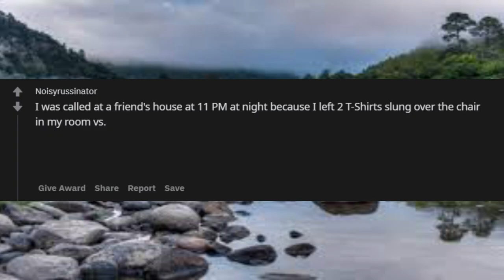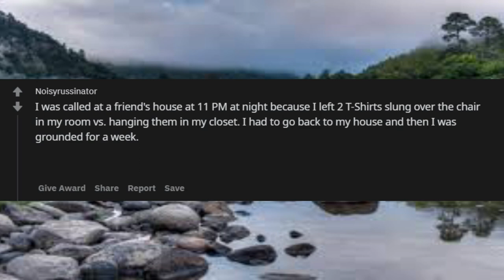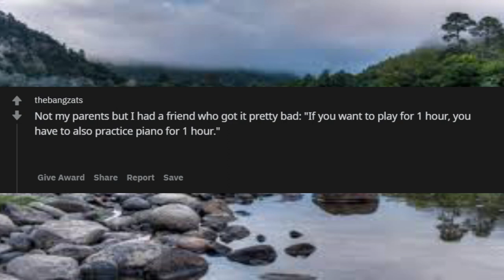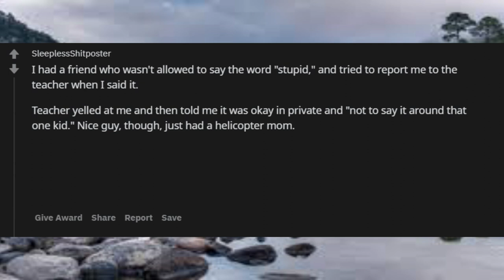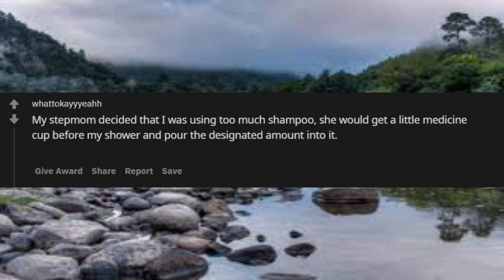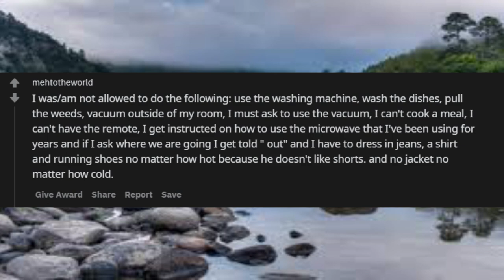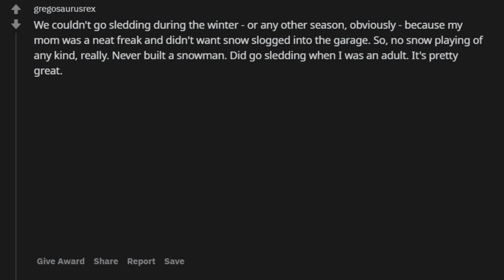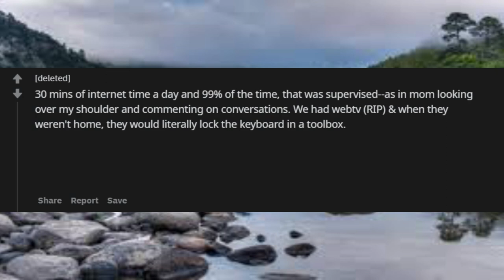People Who Grew Up With Strict Parents What Was Their Most Unreasonable Rule ! r/ask Reedit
Unsolved
mysteries
Unsolved mysteries
mysteries unsolved
Mystery
mystery
mystery box
mystery package
mystery shopping
mystery of the disappearance of cody dial
mystery ke
mystery girls
mystery of love
mystery movie
mystery music
mystery queen
mystery,
martin mystery
adventure mystery
martin mystery
mystery movies
mathematical mystery tour
mystery
mystery leopard
sharkboy mystery mission,
sprmysteryman
mysterymanplayz
mystery 13
mystery esc
mystery skulls
battlefield  mystery
mystery meat
mystery girl
world warmystery
mystery roblox
mystery decals
sims  mystery
murderer mystery
mystery decals in a row
3 mystery riddles
mystery lane berwick maine
mystery decals
mystery eggs
sims mystery
stuff
stuff dog
stuffing box
assembly drawing
stuff for free
stuffed
stuffing
stuffed burger
stuffy nose
stuffed animals
stuff again
stuff with scout fly
staff academy
psn stuff
random stuff
mcpe stuff,
minecraft stuff,
hero stuff
staff 13,
staff mineplex,
staff griefed,
bk staff
the ghost
the best
the canterville
 ghost class

abandoned places
abandoned places in kentucky
abandoned oregon
abandoned places in oregon
200 years of varnish removed from a painting
abandoned places in south carolina
abandoned
abandoned chicago
abandoned illinois
abandoned chicag
oregon abandoned places
2122 north clark street
abandoned ohio
synagogue tunnel
abandoned places in illinois
nephilim